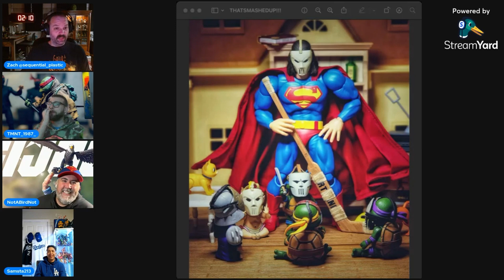Thatsmashedup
ThatSmashedUp is an extraordinary toy photographer, showcasing an unparalleled talent for capturing miniature worlds with remarkable detail and creativity. His work transcends the limitations of scale, immersing viewers in whimsical scenes that evoke a sense of wonder. Each photograph masterfully plays with lighting, composition, and storytelling, revealing a deep passion for the art form. ThatSmashedUp's ability to infuse life into inanimate objects is truly commendable, making them a standout in the world of toy photography.